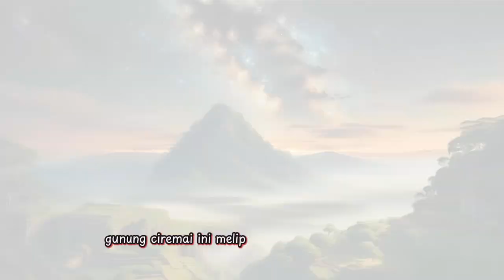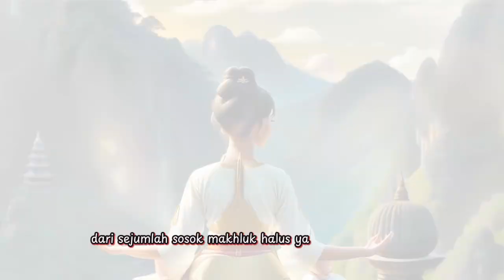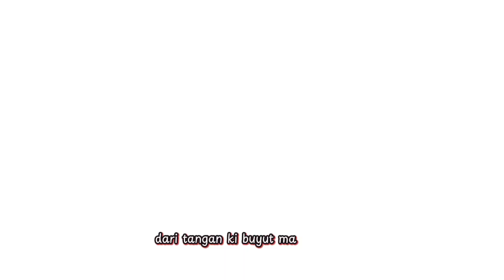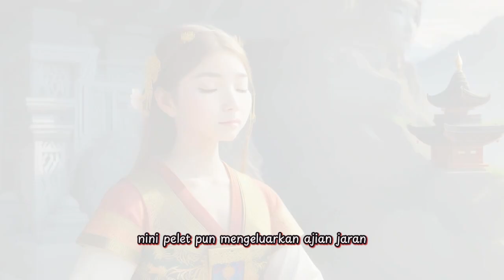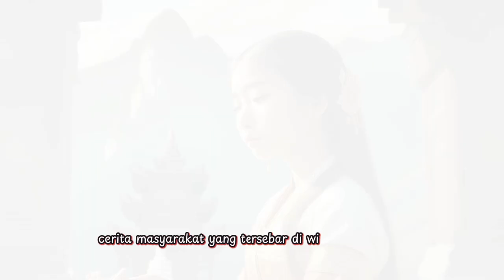Legenda Nini Pelet di Gunung Ciremai dan Ajian Jaran Goyang, Cerita Rakyat Jawa Barat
Legenda Nini Pelet diceritakan turun temurun di kawasan Kuningan, Cirebon, Jawa Barat dan kemudian menyebar ke seluruh Indonesia.
Legenda Nini Pelet tidak terlepas dari Gunung Ciremai dan ilmu pelet dan ajian jaran goyang@sallybae66